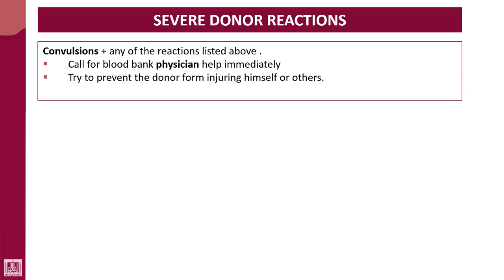Hematology - 4 | U2-L15 | Severe donor reactions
Lecture - 15 : Severe donor reactions
1- Moderate+
2- Convulsions